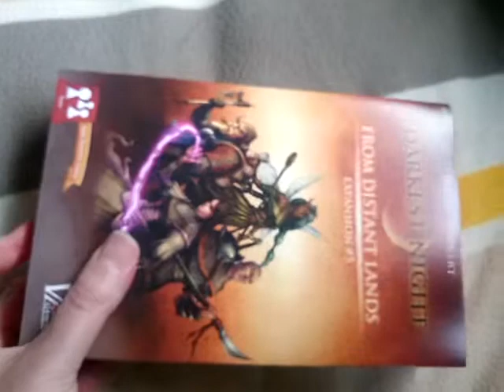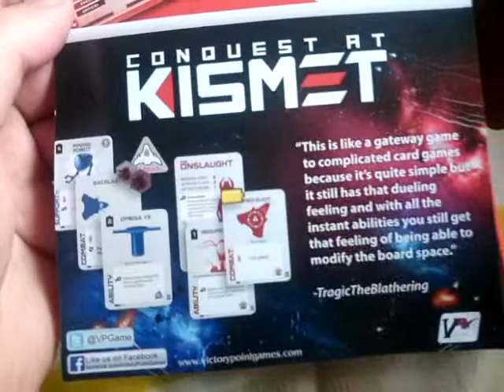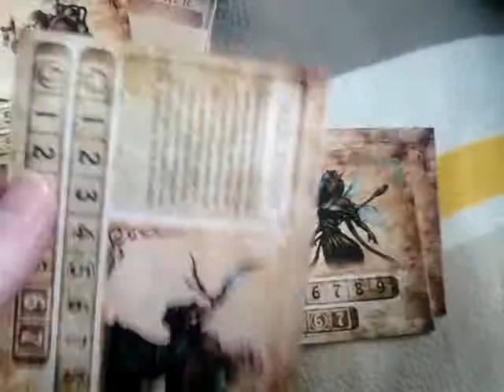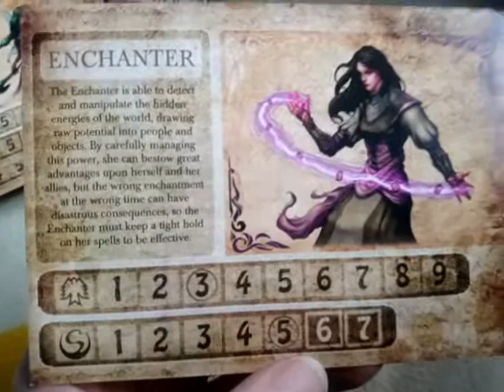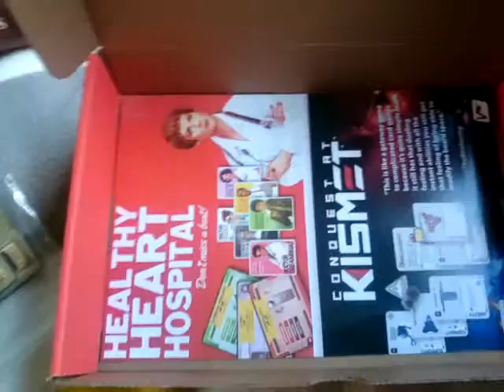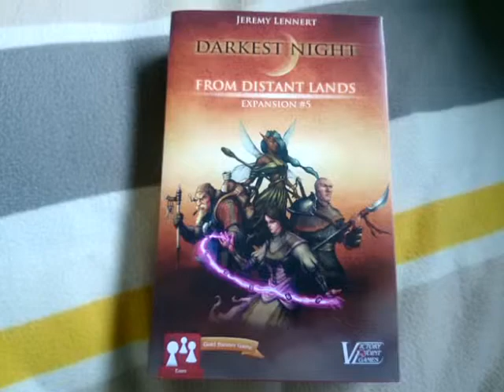Darkest Night Board Game From Distant Lands Expansion #5 Box Contents View 02.03.16